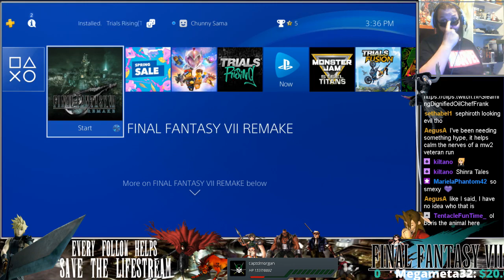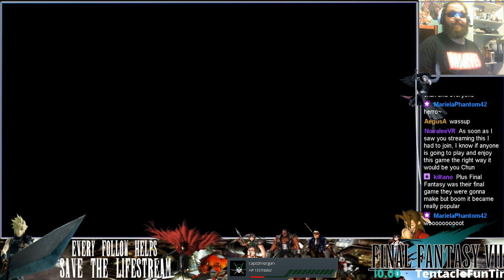Final Fantasy 7 Remake! Chapter 1! Part 1! Chunny Plays!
Chunny plays thru the intro bits of the Final Fantasy 7 REMAKE in this episode! Its been a long wait for a game i personally never thought would come out. Lets delve into the opening moments of the remake of an RPG CALSSIC!